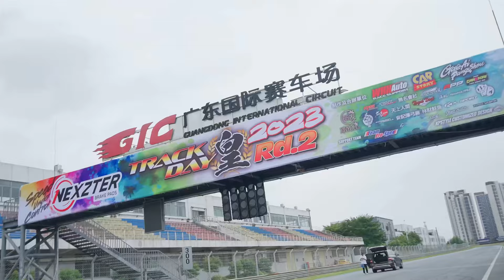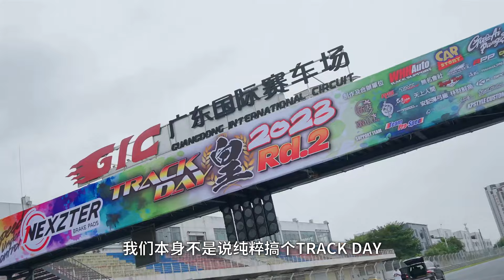全员1087！【卓卓的玩车日记】